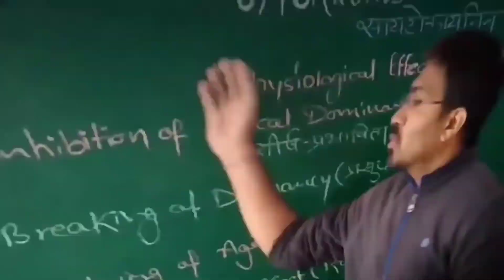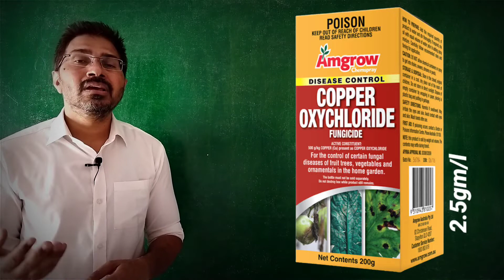Early Blight of Tomato | Tamatar me lagne wale Rog | Best fungicide for blight of tomato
नमस्कार !
Welcome you all with a new video on Early Blight of Tomato. Tamatar me jhulsa rog | tamatar me jhulsa rog ki dawa | tamatar me jhulsa rog ki dava | Tomato diseases | tomato disease | Diseases of kharif crops class 12 | Early blight of tomato class 12 agriculture biology | tamatar me lagne wale rog | best fungicide for blight of tomato
Severe disease in tomato crop over the world caused by a fungus... Alternaria solani.
Symptoms appeared within one month of sowing.
Target Board Effect is a characteristic symptom which indicates early blight in tomato.
Well known fungicides mancozeb and Copper oxychloride must be used to control this endemic disease in tomato.